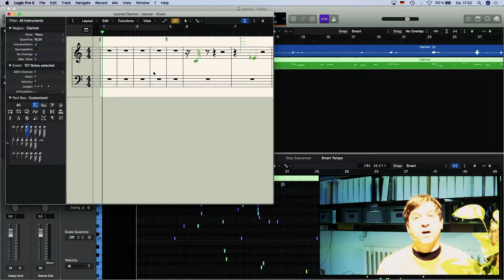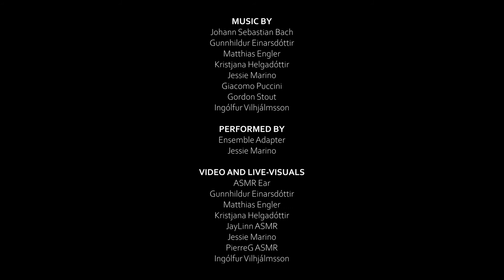The Bottle Episode - Trailer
An epic multimedia, online, real-time, longterm art project by Ensemble Adapter and Jessie Marino.